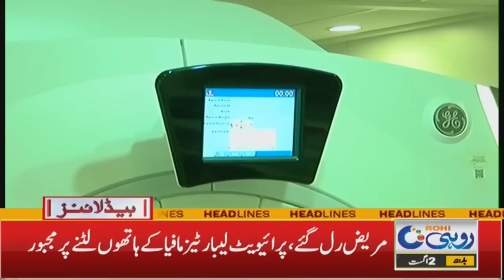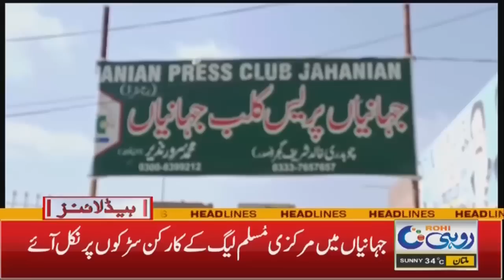Flood Situation In Punjab | 12pm News Headlines |02 Aug 2023|Rohi